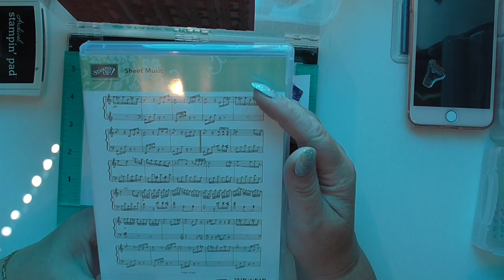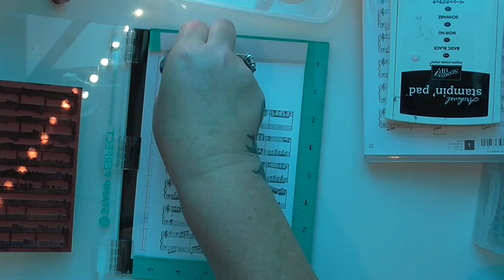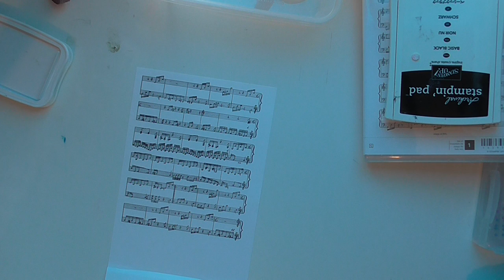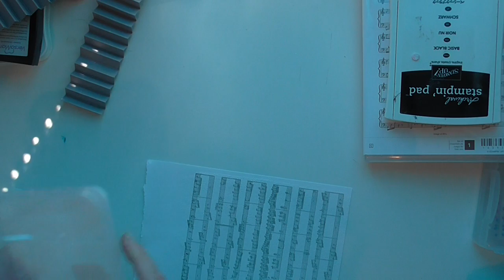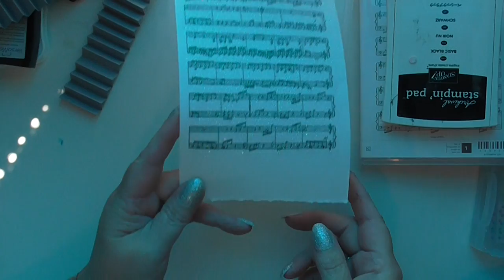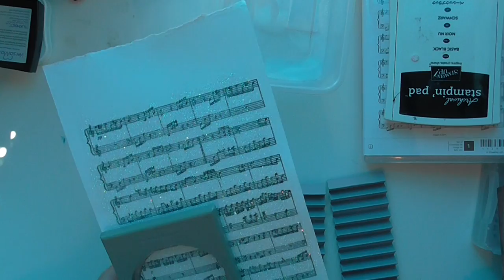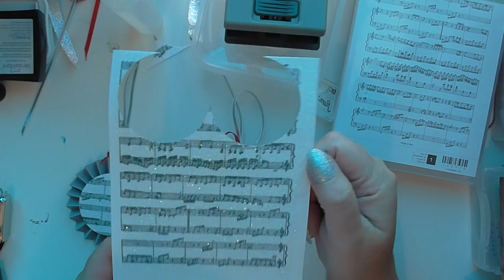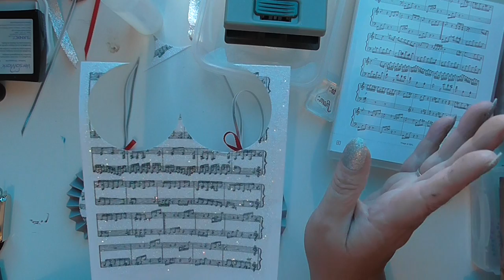Rosette gift tags using Sheet Music stampin up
using sheet music background stamp